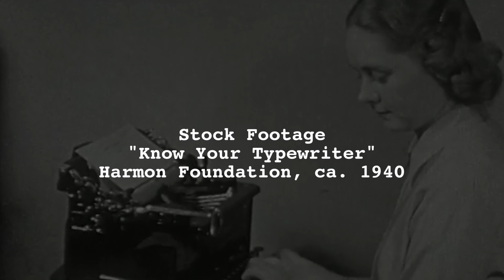Inner Typewriter 2 - Writing Style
Scott talks with special guest author Sarah Anne Shockley about pro tips for how to find your Writing Style.

About the Inner Typewriter:
The Inner Typewriter interviews authors about what it's like to be a writer.  They share their pro writing tips to help you improve your craft, whether it's writing exercises, choosing the right word, or even navigating the publishing world.